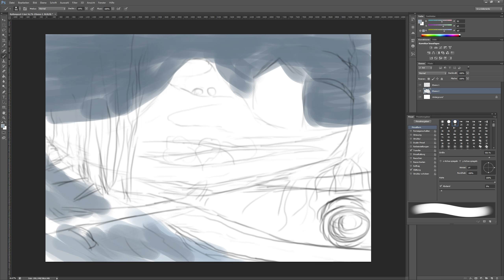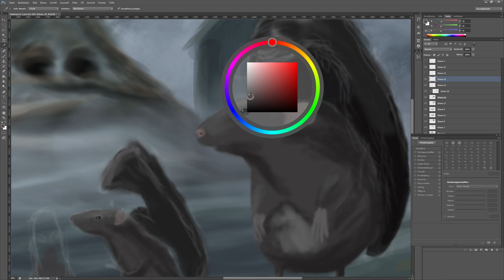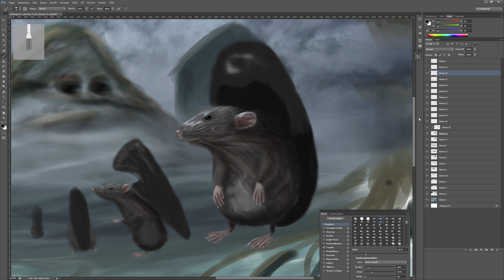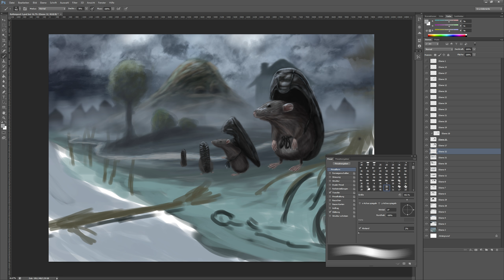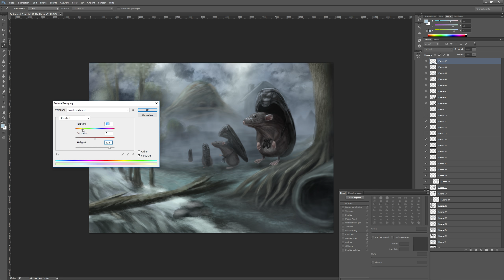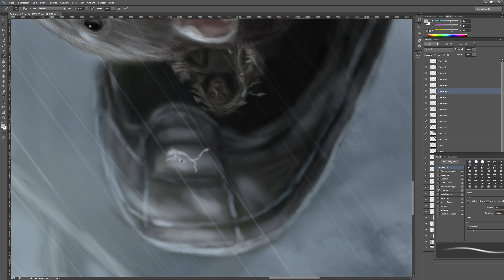Rat Postal Service - Digital Speed Painting (Time-Lapse) in Photoshop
Digital Speed Painting (Time-Lapse) drawn in Photoshop.